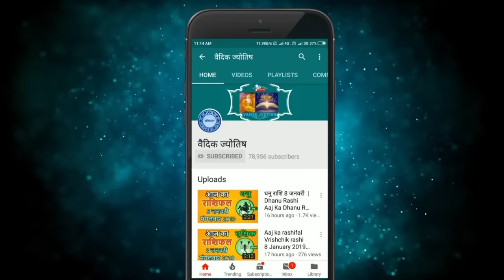कन्या राशि 26 अगस्त 2024 | Kanya Rashi 26 August 2024 | Kanya Rashi Aaj Ka Kanya Rashifal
Virgo Horoscope 26 August 2024
Kanya Dainik Rashifal 26 August 2024
Aaj Ka Rashifal
Todays Horoscope

26 tarikh ki Kanya rashi
26  August Kanya rashi
Kanya rashi August 2024
Dainik Rashifal
Horoscope Astrology
Horoscope In Hindi
Vedic Astrology

26   अगस्त   कन्या राशि
आज का राशिफल कन्या राशि
कन्या राशिफल

26 february Kanya rashi aaj ka rashifal